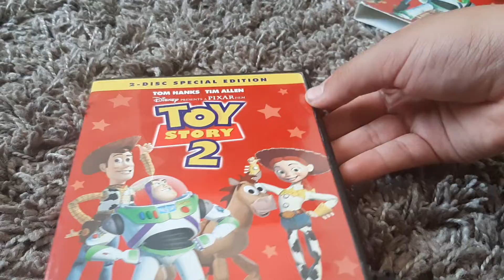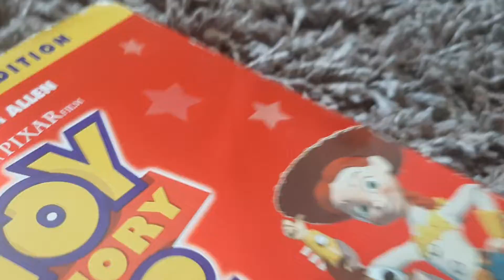DVD THX Text